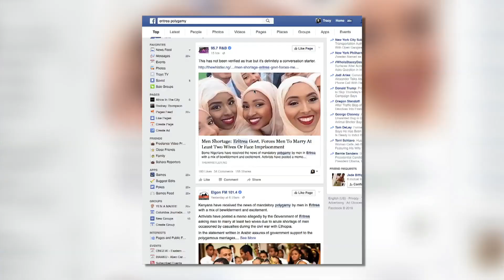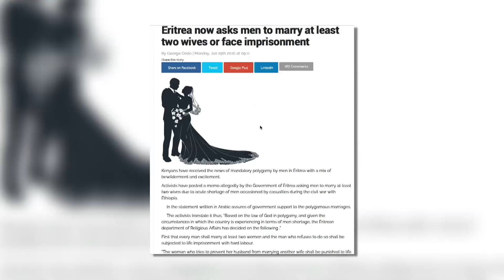The Break With Tracy: Eritrea's Polygamy Story Is So FAKE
That story about Eritrea ordering men in the country to take second wives is still trending, although the news has been confirmed to be false.